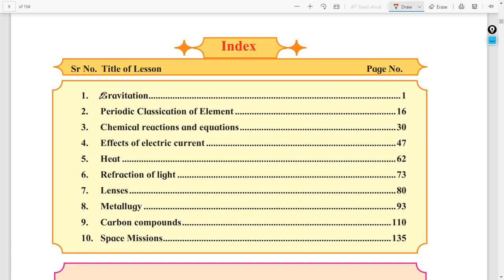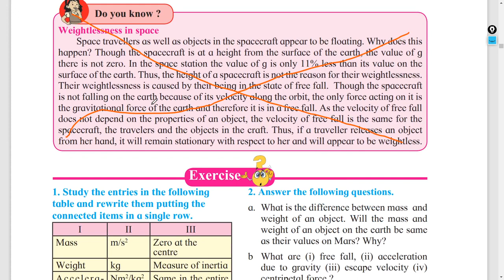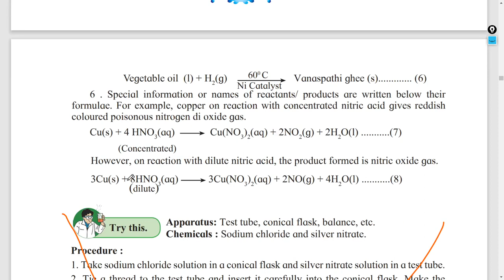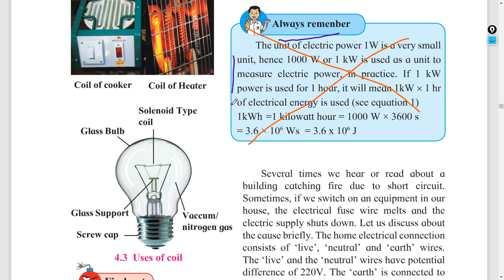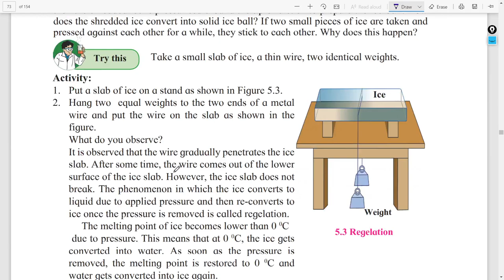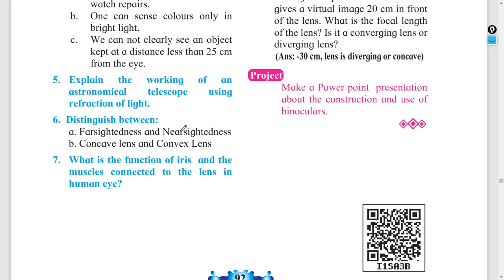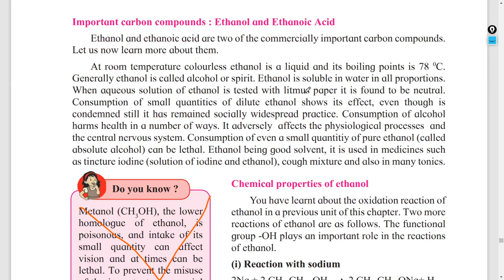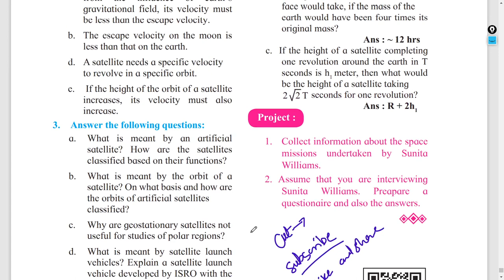Reduced Syllabus of (science one ) Class 10th Maharashtra state board| 25% reduction in syllabus .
Reduced Syllabus of (science one ) Class 10th Maharashtra state board| 25% reduction in syllabus 202